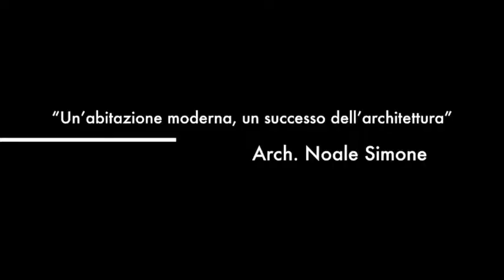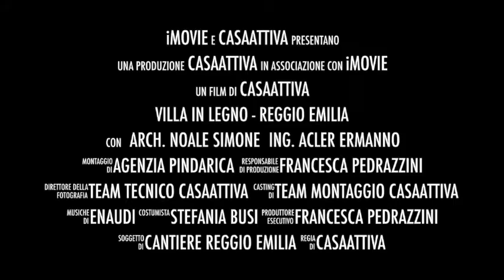VILLA IN LEGNO REGGIO EMILIA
Abitazione prefabbricata in legno. Sistema costruttivo xlam. Linee pulite, design moderno, elevata efficienza energetica, materiali naturali. L'efficienza della natura nella propria casa.